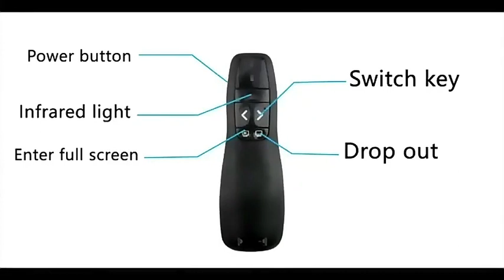Wireless Presenter Remote USB Control Powerpoint PPT Clicker, Laser Pointer RF 2.4GHz Presenter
R400 2.4Ghz USB Wireless Presenter Page Turning Pen With Red Light Spot PPT Remote Control

The Wireless Presenter R400, is designed to help you make your point in a meeting. it has red light spot, is easy to see against most backgrounds and projection surfaces, you can be sure they won't miss the point. Its intuitive slideshow controls help you navigate through your presentation with confidence.
Features:
1. Built-in slideshow buttons.
2. Contoured one-touch keys for easy slideshow control.
3. Lightweight, portable, comfortable handheld feeling.
3. Plud and play, no software required, makes it simple to get started.
4. Page turning pen with red light spot, is easy to see against most backgrounds and projection surfaces.
5. Storable receiver ,easy to use, simply insert the receiver to USB port and it can be used immediately
6. Battery-power indicator, make you understand the power's situation.
7. On/off switch, can extend the battery lifetime.
Specifications:
1.Color: Black
2. Effective Range: Approx. 50-foot(15-meter)
3. Battery: 2AAA batterier(Not include)
4. 2.4 GHz wireless technology.
5. USB port